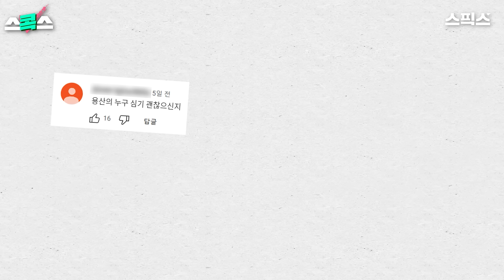[스콕스] 정치권 직행이 예상되던 한동훈의 장관 잔류를 둘러싸고 여러 억측이 난무하고있다.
[스콕스]

■ 해설 : 박예슬 정치경제 스크립터